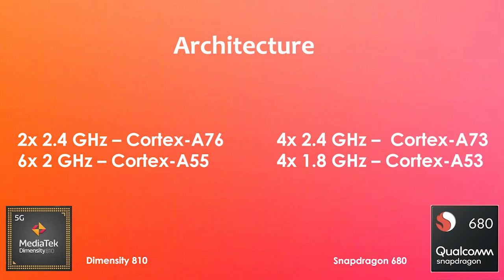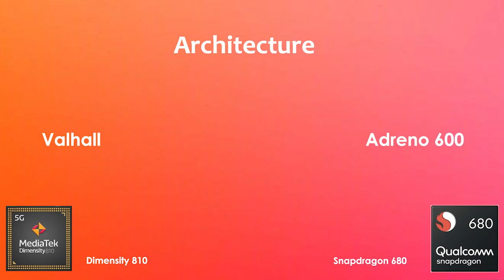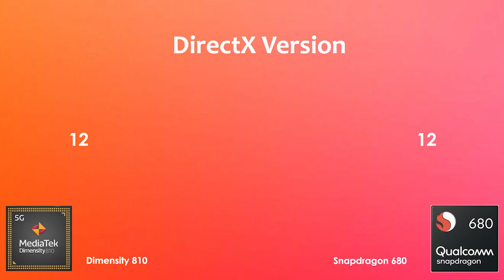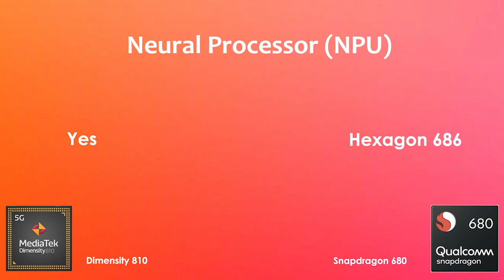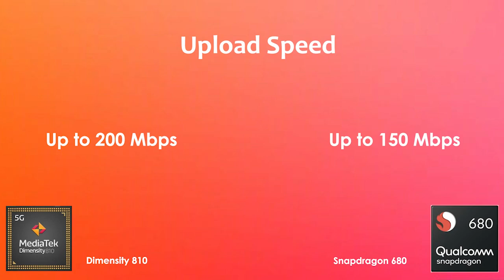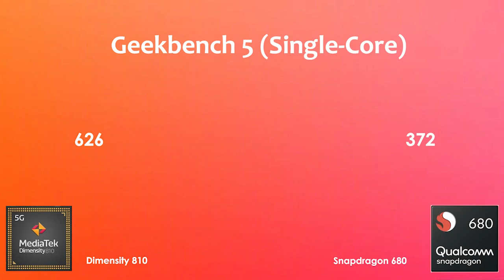Dimensity 810 Vs Snapdragon 680 | Antutu Benchmark & Specification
By:- Gadget Master 99 (GM99)
00:00 - Intro
00:08 - Comparison
00:13 - CPU
01:22 - Graphic
02:22 - Memory
02:59 - Multimedia
04:00 - Connectivity
05:01 - GeekBench Score
05:16 - Antutu Benchmark